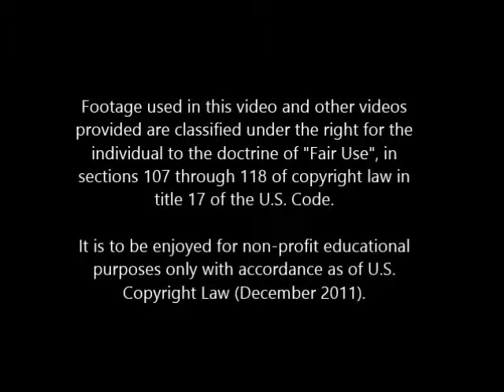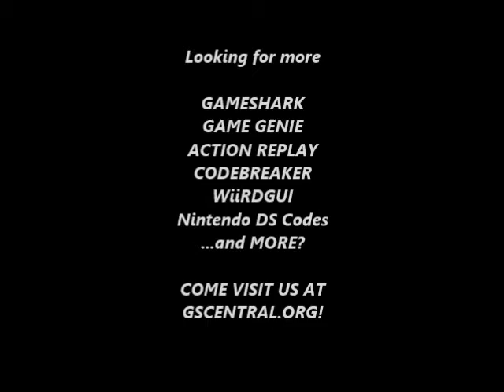GSCentral - Batman (NES) - Walk Behind Scenery (PAR)